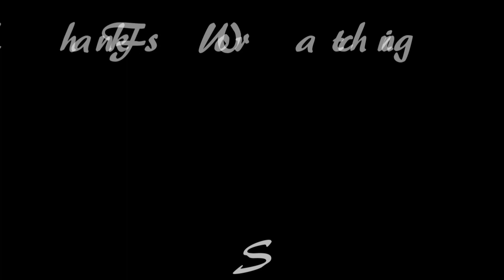ISKON Temple Dwrka | Sai BABA Mandir Najafgarh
The Aarti is conducted throughout the day in this temple. The timing schedule for the Aarti commences at 4:30 AM and the last Aarti is conducted at 8:30 PM. Iskcon temple Dwarka cordially welcomes all its pilgrims and guests to visualize the blissful Aarti. Here are timings of all Aartis conducted at Iskcon Dwarka.

Iskcon Temple Dwarka,  Aarti Details

साईं मंदिर नजफगढ़ समय 5 बजे से शाम 10 बजे तक हैं। यह 5 बजे सुबह 5 बजे खुलता है और रात में 10 बजे बंद हो जाता है। मंदिर में विभिन्न प्रकार की आरती की जाती है। पहली आरती शाम 5.30 बजे और रात के अंत में सुबह 9.30 बजे मंदिर के समापन से पहले आयोजित होती है। गुरुवार को मंदिर जाने के लिए 30 मिनट से एक घंटे के समय के फ्रेम की आवश्यकता होती है और सामान्य दिनों में दर्शन 10 मिनट में किया जा सकता है। सामान्य दिनों में मंदिर भक्तों के मुट्ठी के साथ खाली रहता है।
Sai Mandir Najafgarh timings are 5 AM to 10 PM. It opens 5 AM in the morning at 5 and closes at 10 in Night. Various types of Aarti are performed in the temple. First Aarti performs at 5.30 AM in the evening and last Aarti held in the night at 9.30 AM before the closing of the temple. 30 minutes to one hour time frame is required to visit the temple on Thursday and on normal days Darshan can be done in 10 minutes. On normal days temple remains empty with handful of devotees.